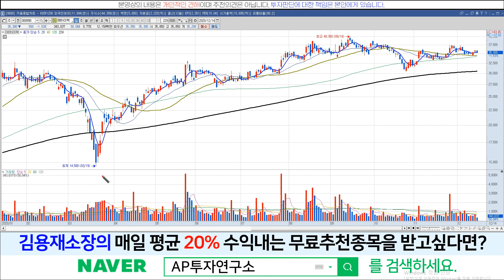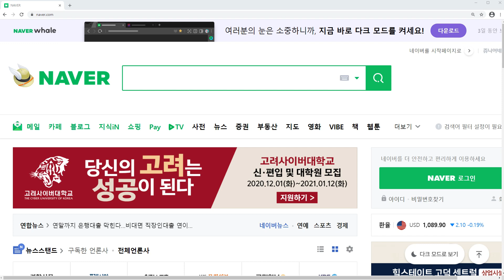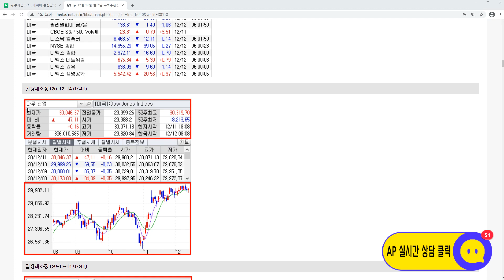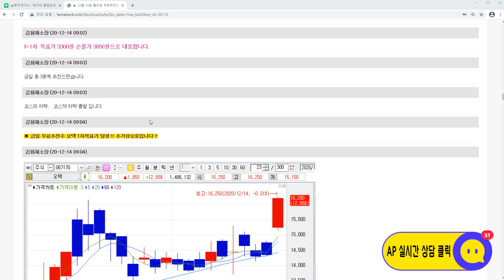DB하이텍(000990)-현재의 주가는 쉬어가는 구간이다! 계속해서 투자가 가능한 부분이다!